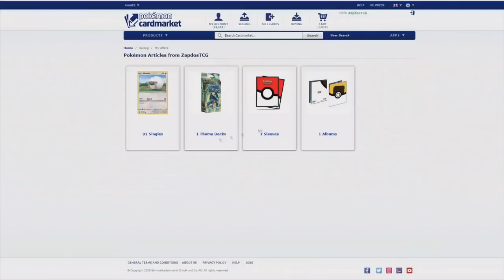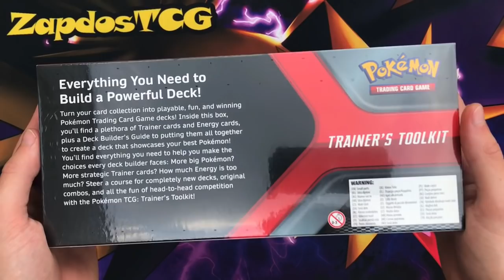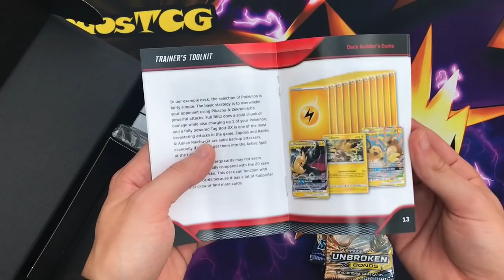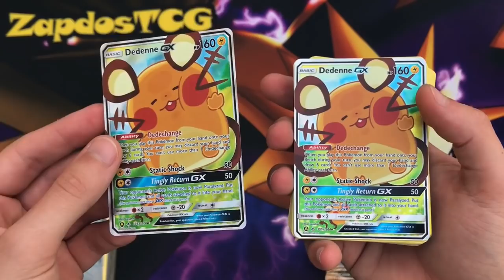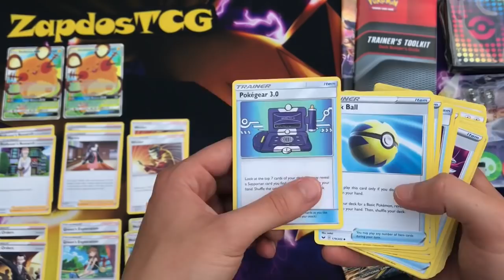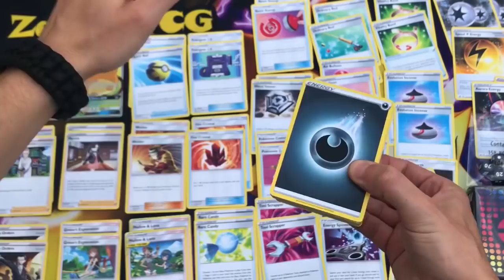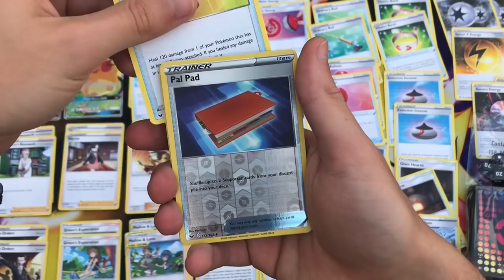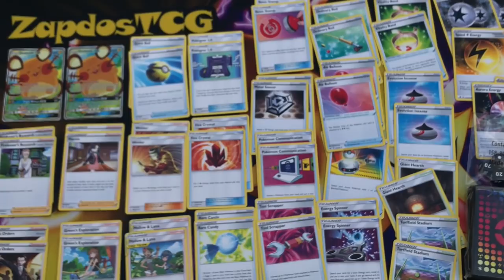POKEMON TRAINER'S TOOLKIT OPENING! (The BEST TCG PRODUCT EVER!!)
DEDENNE GX, BOSS'S ORDER, BOOSTER PACKS AND MORE!!
The Pokemon Trainer Toolkit is the best Pokemon TCG Product!

EUROPEAN PLAYER?

Sup YouTube!
Today I'm very excited to be bringing you guys another Pokemon TCG product opening. The Pokemon TCG Trainer's Toolkit is probably the BEST product ever, as it can bring new players into the game very quickly. The box comes with an insane amount of cards. Staple cards like Professor's Research, Marnie, Quick Ball, Boss's Order, Welder, Dedenne GX and way more!

Not only that we open up 4 booster packs in this video and also get sleeves and damage counters. In short: DEFINITLEY GET THIS PRODUCT WHILE YOU CAN!!